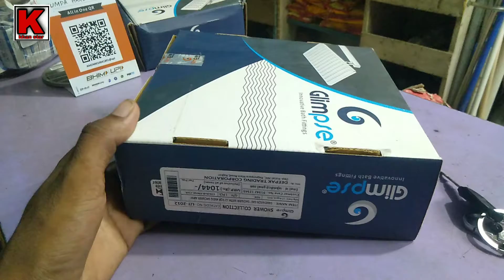how to shower 6/6 4/4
Kabul khan
my channel k khan star
raghunathganj
murshidabad